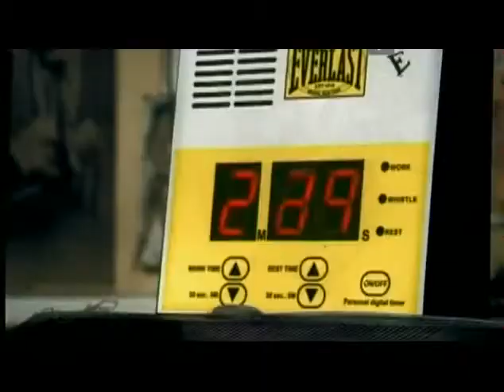Jean Louis Comolli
"La misión del cine es mostrar que todo cambia"

De visita en Buenos Aires para participar en el DocBsAs/10, el cineasta francés afirma que la misión política del cine es mostrar que todo cambia y que todo es una construcción. También sostiene que hay que construir un espectador crítico a quien, en vez de tenderle trampas, se le den medios para descubrir el dispositivo creativo de cada película.
Por VICTORIA REALE